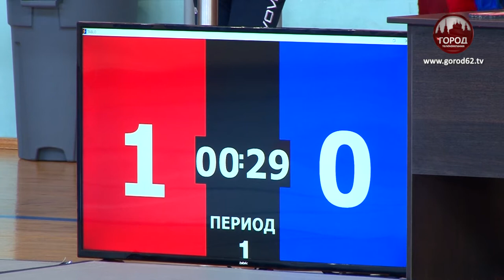НЕ ОТСТУПАТЬ, И НЕ СДАВАТЬСЯ